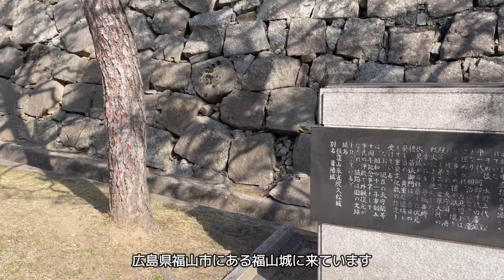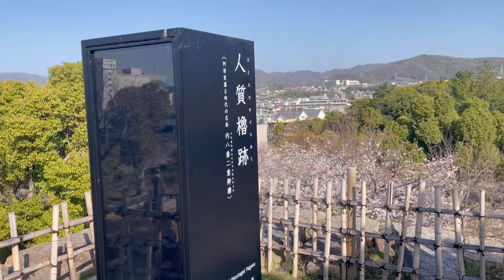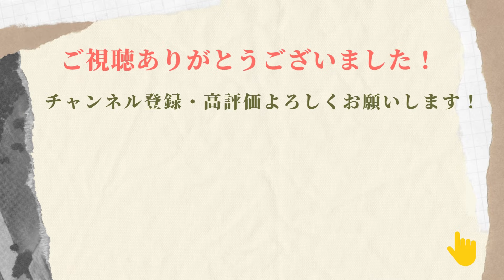【お城めぐり】【日本100名城】福山城 防御のため北面に鉄板を貼り付けた天守を持つ Fukuyama Castle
広島県福山市にある福山城！元和５年（1619）水野勝成が備後に入封し居城として築かれました。西国の外様大名を監視する重要な拠点として、水野氏断絶後も松平氏、阿部氏と譜代大名が配置されました。明治維新後も天守をはじめ多くの建物が残りましたが、そのほとんどを空襲で焼失してしまいました。その後、昭和41年（1966）に天守や月見櫓などが再建されました。